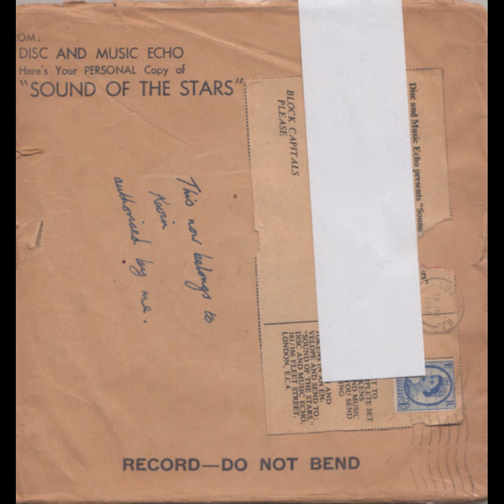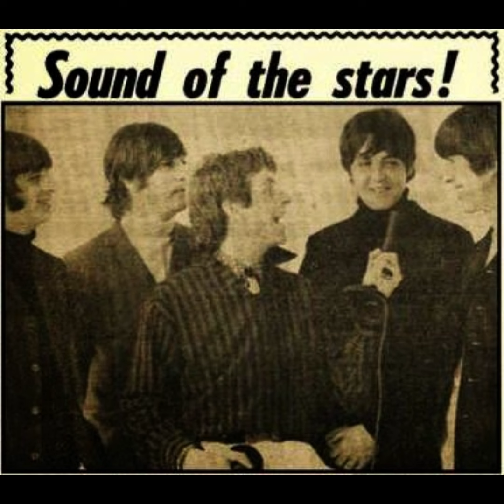The Beatles & Tom Lodge for Sound Of The Stars (Flexi-disc A +, B, 7", 33 ⅓ RPM, March 25th, 1966)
Taken from 'All Together Now, Vol. 2'. Remasters Workshop label (RMW 800)

The Beatles interviewed by Tom Lodge for Sound Of The Stars (Flexi-disc, 7", 33 ⅓ RPM, March 25th, 1966)

Sides A + B, Edited.
Label: Disc And Music Echo, Lyntone LYN 995/996

Recorded for Radio Caroline (north) at Photo Studio, 1 The Vale, Chelsea, London, 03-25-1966.

Notes:
Contains a 22 seconds excerpt of the 'lost 1965 Christmas message' which would not be released to the Beatles community for another 35 years!